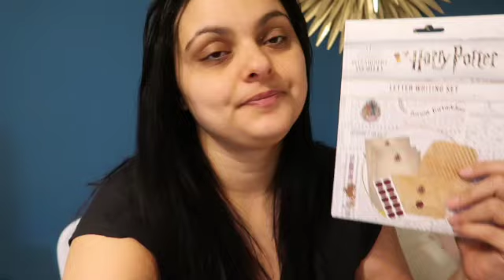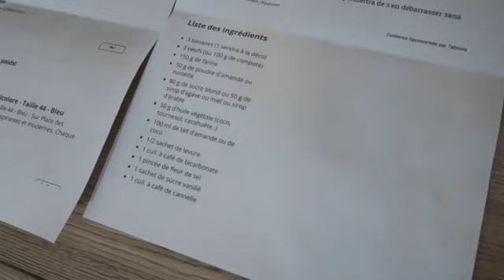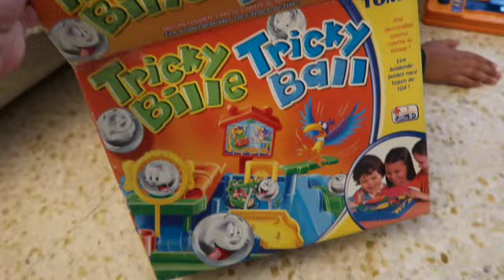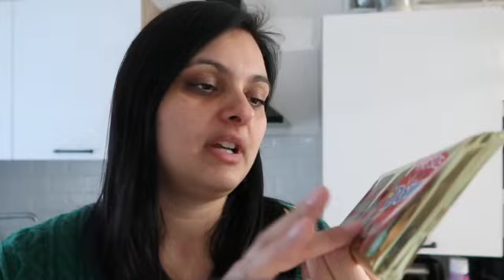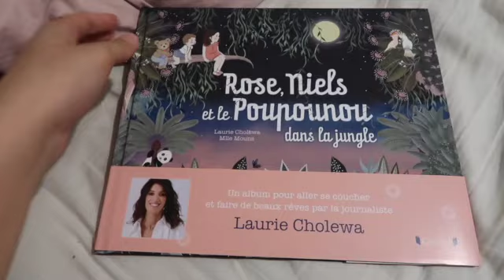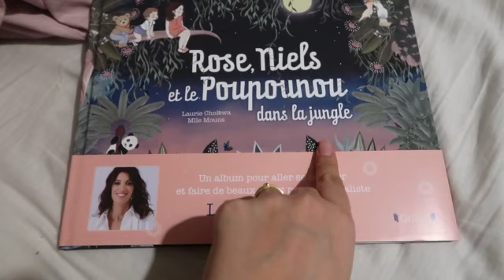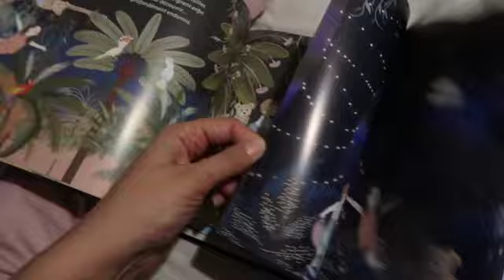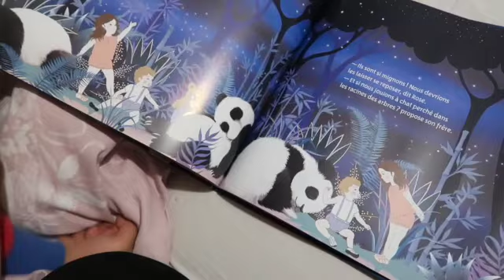VLOG FAMILLE MARS 2022 ▶ ACHAT IKEA /ACCIDENT VOITURE / VINTED / LECTURE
Aujourd'hui je vous partage un vlog

Voici les liens cités :

Papier à lettre Harry Potter

Jeu de 7 famille Dinosaure

Jeu de Bataille Dinosaure

Tricky Bille 1

Trickey Bille 2

Bureau TORALD IKEA

Livre Enfant
Rose, Niels et le Poupounou dans la jungle

Midnight Sérum l'oréal

MA NOUVELLE CHAINE YOUTUBE : ANGELINA VOYAGE EN FAMILLE

Lien de Parrainage IGRAAL - Comment faire des économies